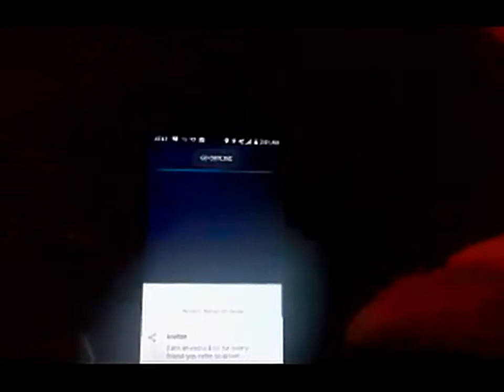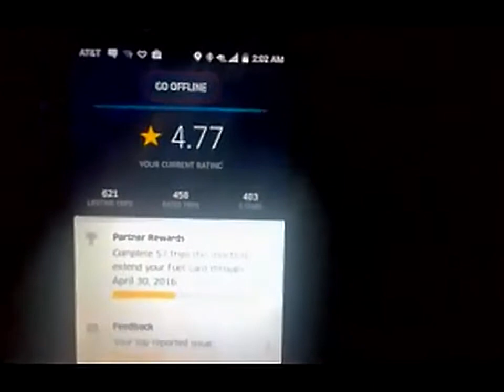UBER Ride Alert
Another "Sight of the Night"